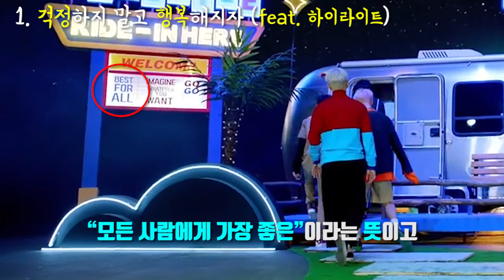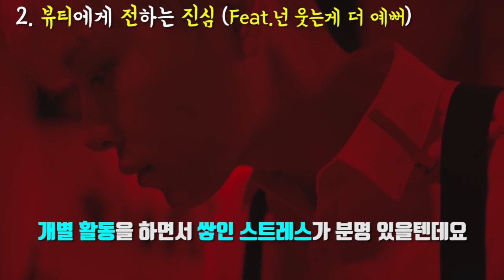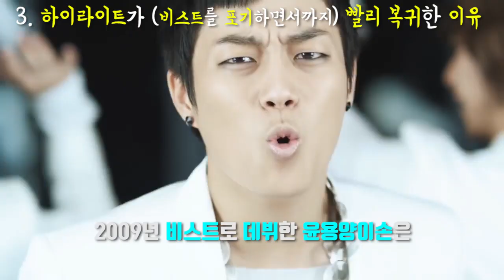[뮤비해석] 하이라이트가 (비스트를 포기하고) 빨리 복귀한 이유!? Highlight - 얼굴 찌푸리지 말아요 Plz Don’t Be Sad MV Theory l 수다쟁이쭌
오늘은 하이라이트의 ‘얼굴 찌푸리지 말아요’ 뮤직비디오에 대해서, 세가지 테마를 통해 알아보겠습니다. (빨리 복귀한 이유 등 포함)

2017 ⓒ SUDA JJ's K-POP Entertainment.